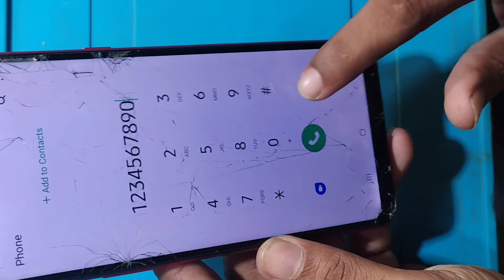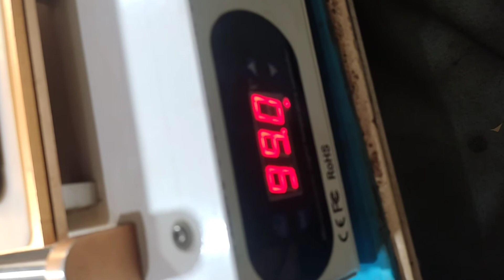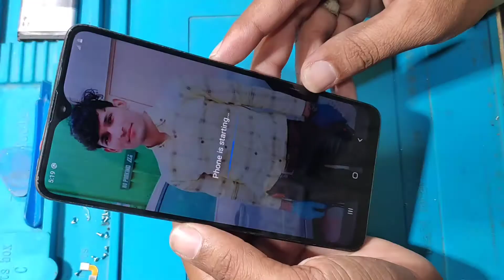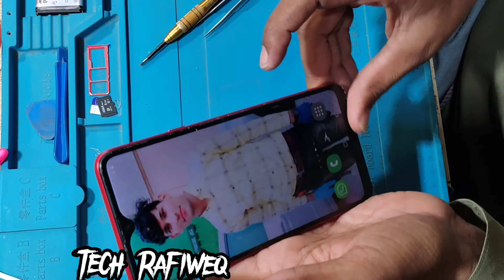how to change Samsung touch change video Tech Rafeeq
Dear friends welcome to rafique moibles YouTube Channel. My name is Rafique . i am professional mobile engineer i can repair all types of mobiles any type of  issue that mobile have i can ressolve . I also own a mobile shop where i offer mobile repairing services.